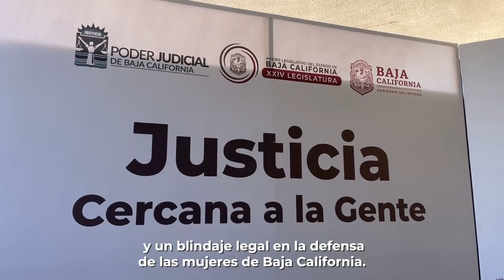POR UN HOGAR SIN VIOLENCIA │ Creación de los Juzgados Especializados en Violencia Familiar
Hemos presentado la Iniciativa para la Creación de los Juzgados Especializados en Violencia Familiar contra las Mujeres; labor coordinada con la misma determinación entre los 3 Poderes de Gobierno.

Brindar atención y hacer justicia para la mujer no conoce de horarios ni de días hábiles; hoy estamos listas y listos para unir fuerzas y combatir la violencia machista.

No podemos llamarle hogar a un lugar donde se violenta a una mujer.